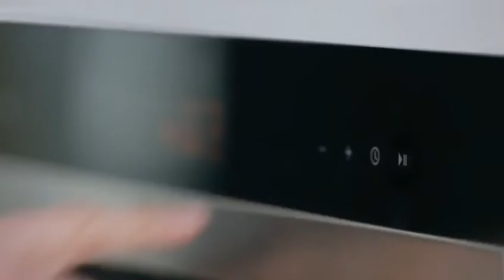2018 Haier oven advertising 海尔烤箱广告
family time,Haier oven advertising.Mr.Alex with his own son and other talents joined this shooting,what a gorgeous experience:)